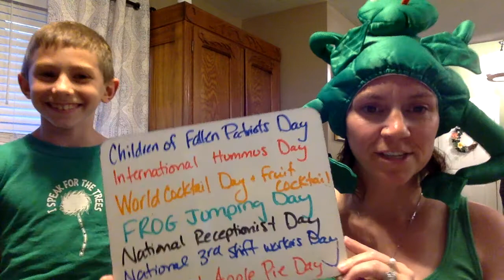Hop...Ribbit...Quar...an...tine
Morning Announcements May 13th